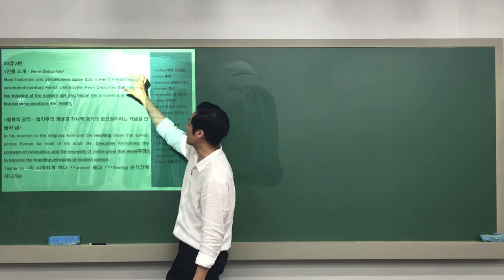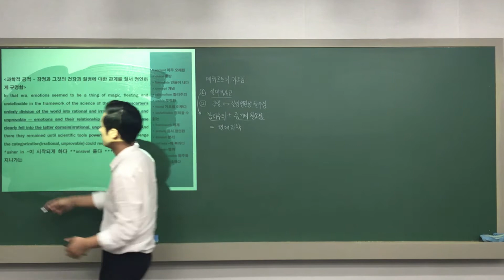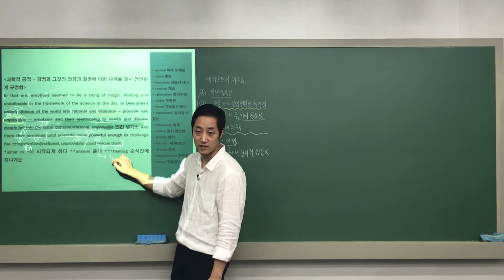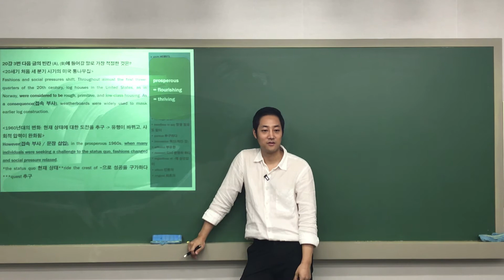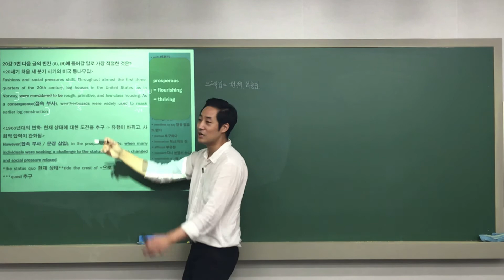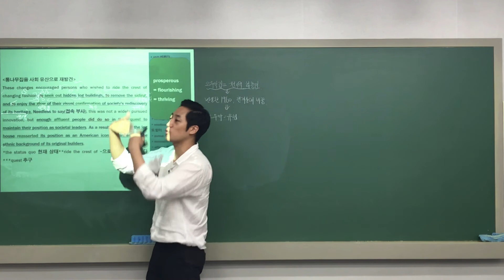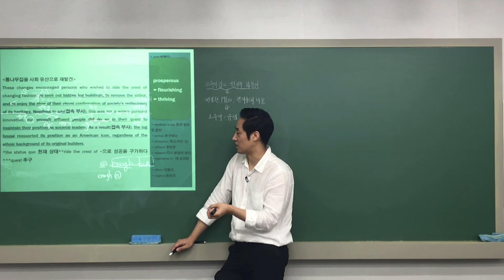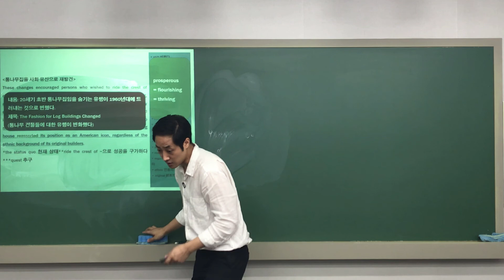[한백고3] 07. 13 내신수업 (수특영어 21강 1~4번)